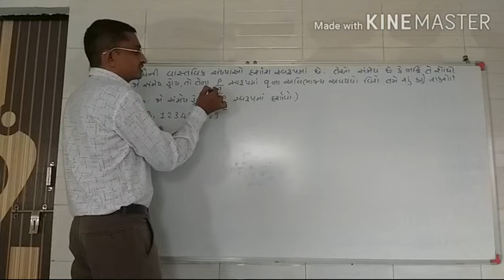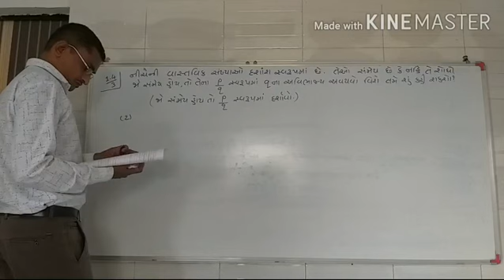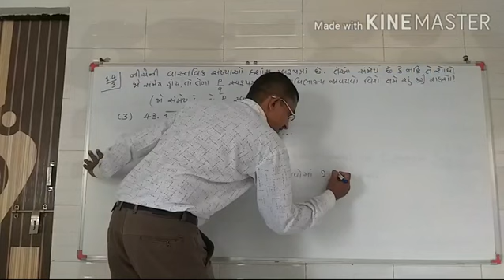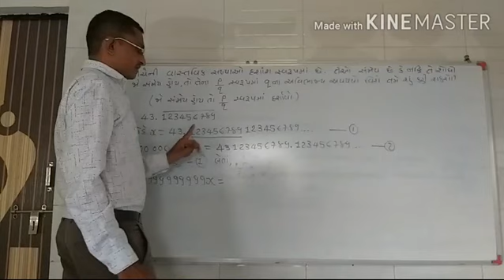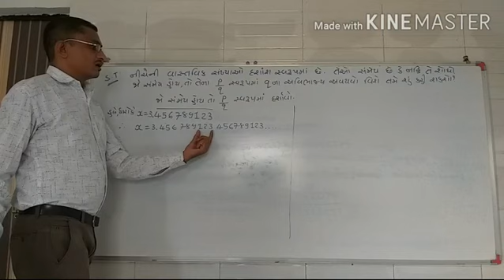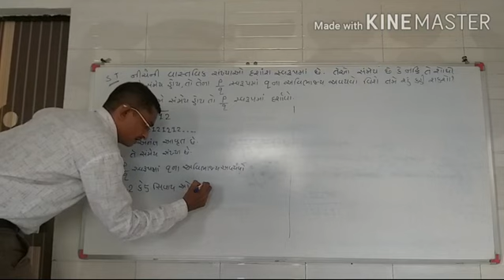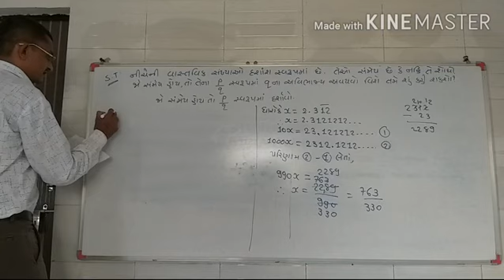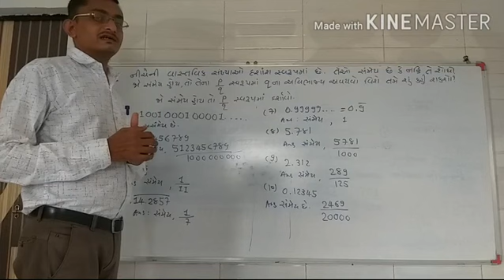ધોરણ 10 ગણિત પ્રકરણ-1 વાસ્તવિક સંખ્યાઓ લેક્ચર-9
વિદ્યાર્થી મિત્રો તમામ વીડીયો ફુલ સ્ક્રીન કરીને જોવા  જેથી સ્પષ્ટ જોઈ શકાય.

વિદ્યાર્થી મિત્રો આ વીડિયોના અંતમાં સાબિત કરવાના NCERT  EXAMPLER ના દાખલાઓ આપેલ છે તેમાં HINT પણ આપેલ છે. આ રીત ના દાખલા અગાઉ આપણે લેક્ચર 2માં જોયા હતા. તેમાં એક્સ્ટ્રા એક્ઝામ્પલ  એટેચ કરવાના રહી ગયા હતા  તે આ લેક્ચરને અંતે  એટેચ કરેલ છે. જરૂર પડે તો લેક્ચર 2 ફરીથી જોઈ લેવું.

વિદ્યાર્થીમિત્રો ગણિતના આ વિડીયો બીલકુલ free છે તો તમે તમારા મિત્રો સગા સંબંધીઓ તથા અન્ય વિદ્યાર્થી મિત્રોને શેર અવશ્ય કરજો જેથી ગરીબ વિદ્યાર્થીઓ કે જે ટ્યુશન રાખી શકતા નથી તેમને આ વીડિયો દ્વારા પાઠ્યપુસ્તક ના તમામ દાખલાઓ તથા વધારાના અન્ય દાખલાઓની પ્રેક્ટિસ કરવાનો મોકો મળે.

જરૂરિયાતવાળા વિદ્યાર્થીઓ સુધી પહોંચાડવા બદલ આભાર...